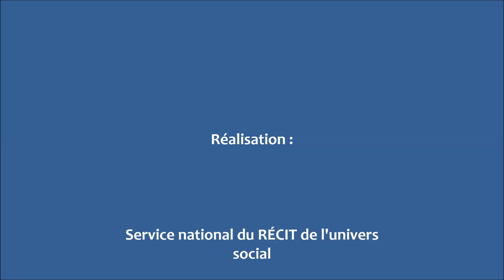Les épidémies dans l'histoire du Québec